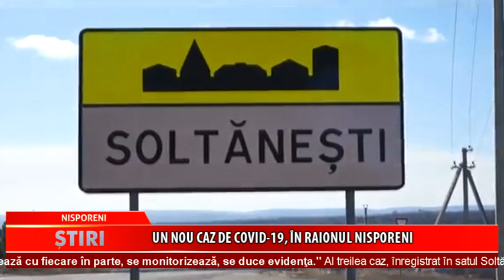Încă un caz de coronavirus de tip nou, în raionul Nisporeni. Şi acest caz este de import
În raionul Nisporeni a fost  diagnosticată încă o persoană cu coronavirus de tip nou. De această dată este vorba despre un tânăr de 34 de ani, din satul Soltăneşti, care a revenit acasă, pe data de 28 martie, din Anglia cu o cursă charter.Bărbatul avea simptomele de boală şi s-a autoizolat într-o locuinţă din satul Grozeşti, evitând să se întâlnească cu familia sau cu  apropiaţii. Însă, de la aeroport s-a deplasat cu un automobil, ce era condus de un prieten. Acum, acesta este monitorizat de către medicul de familie.